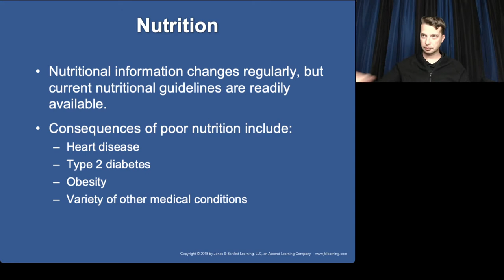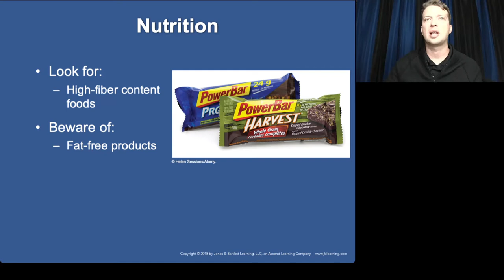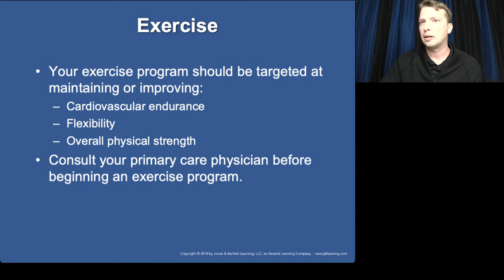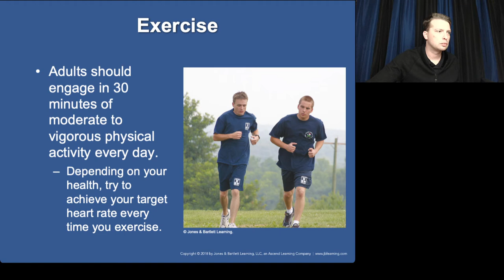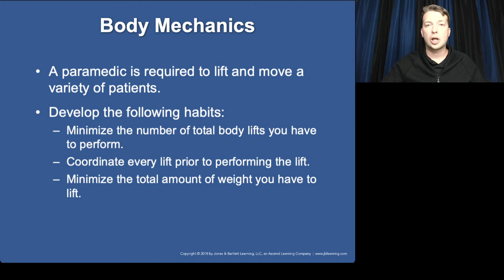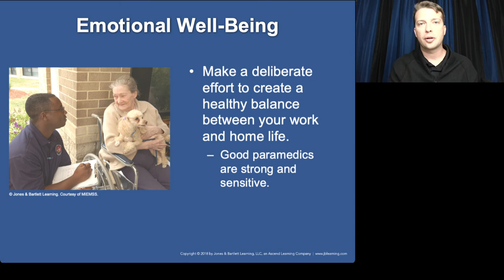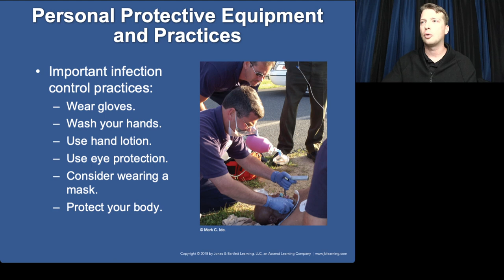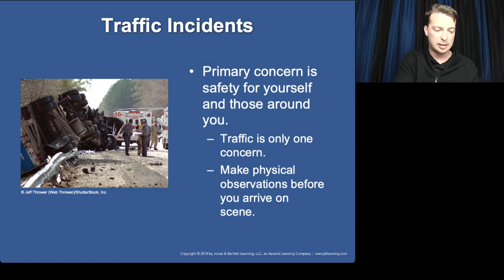Nancy Caroline Paramedic 8th Ed Ch2 Pt1